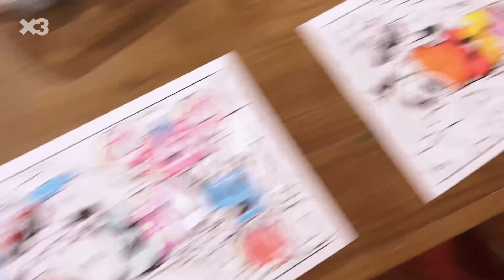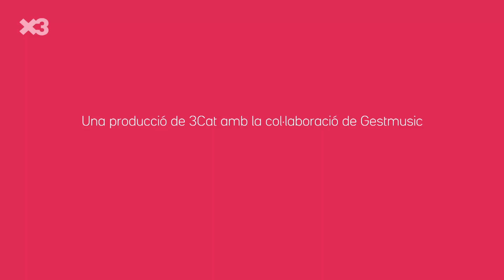Ens visiten el Joel i la Flor - Betapodcast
Avui ens visiten al magatzem el Joel i la Flor, dos súpers amb molt de talent!